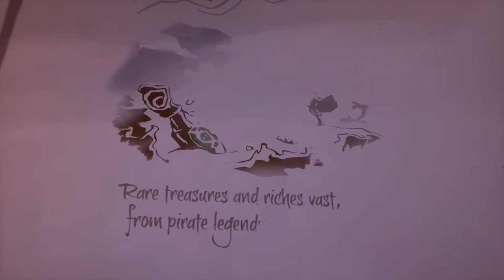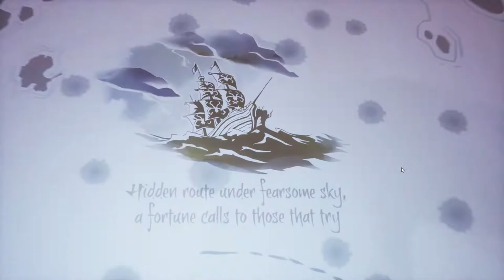SEA OF THIEVES: Kiedy zdechles z nudow grajac w WORLD OF WARCRAFT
Shadowlands zabił WoWa.
Wieje tam nudą, że aż szkoda gadać.
Z moimi kumplami mamy dwie gry online, które ostatnio ciśniemy weekendami:
1. Sea of Thieves
2. RDR2 online

W piratów w sumie dopiero zczynamy. Tu taki właśnie początkowy gameplay. Wprowadza Kivlov84

Polecam!

0:00 INTRO
1:40 Organizacja przed rejsem
4:45 Praca z Mapa
13:46 Tak wlasnie wygladam
15:00 Gramy se i joosh
1:27:50 Po co biegac jak mozna latac ;)

*** GENERAL INFO ***